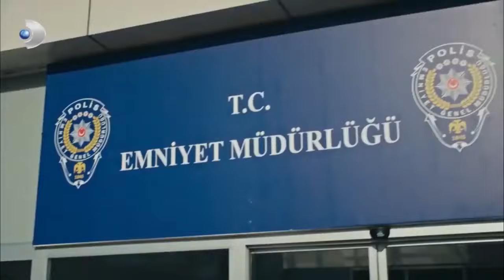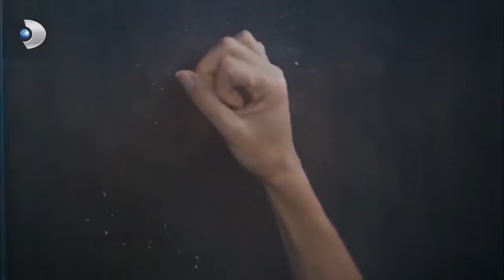فرحات يذكر أسلي بأنه زوجته! أبيض وأسود مقطع الحب الخاص